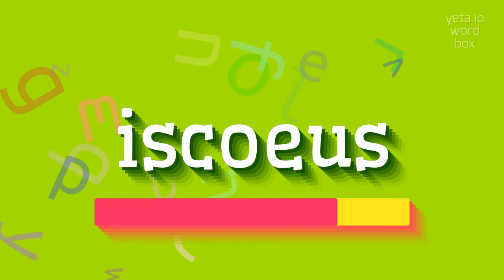How to say "iscoeus"! (High Quality Voices)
Watch in this video how to say and pronounce "iscoeus"!